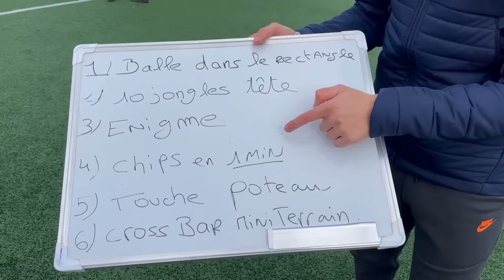JE PAYE UN CADEAU INCROYABLE AU PREMIER QUI FINIT🔥🎁 ( épisode 2)